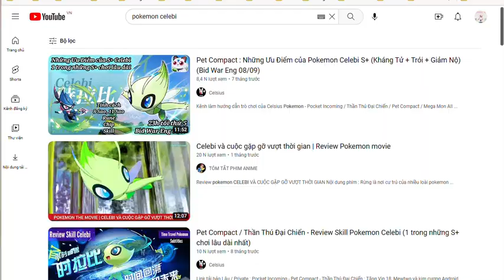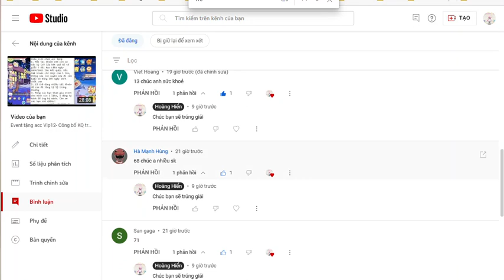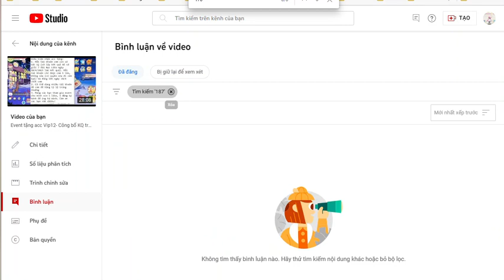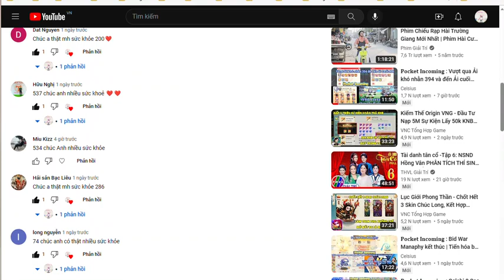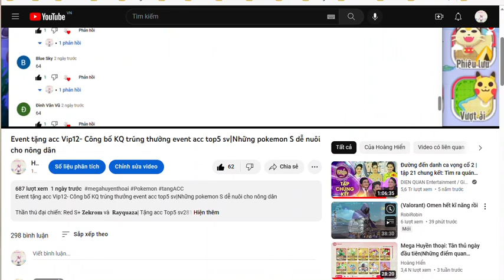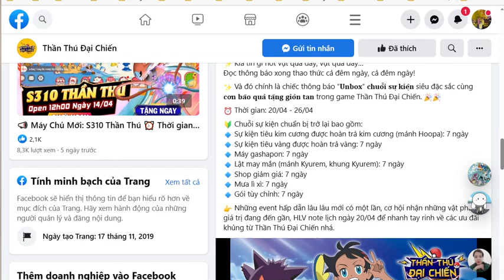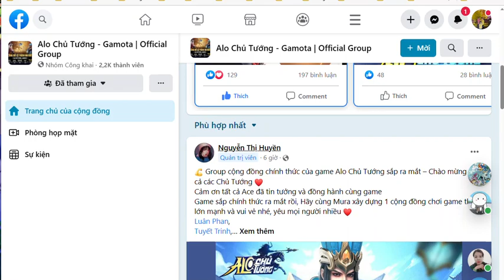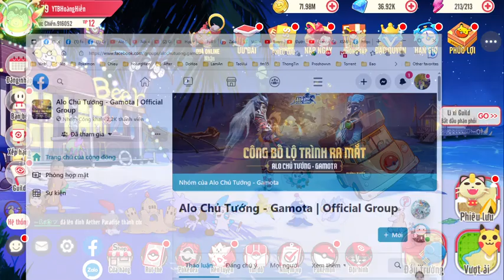TTDC: Công bố KQ tặng acc vip12|“𝐔𝐧𝐛𝐨𝐱” 𝐜𝐡𝐮𝐨̂̃𝐢 SK siêu đặc sắc|Thông tin Bid 29/4 Celebi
TTDC: Công bố KQ tặng acc vip12|“𝐔𝐧𝐛𝐨𝐱” 𝐜𝐡𝐮𝐨̂̃𝐢 𝐬𝐮̛̣ 𝐤𝐢𝐞̣̂𝐧 siêu đặc sắc|Thông tin Bid 29/4 Celebi

  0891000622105 - Lê Văn Hiển - Ngân hàng Vietcombank
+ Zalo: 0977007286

Bộ Giftcode Chung:
🔹 Code Tân Thủ: 56377da83832
🔹 Code Ưu Đãi: 0470900a9612
🔹 Code Open Game: d61eed06c74b
🔹 Code Group 20K: 51e85f2e9930
🔹 Code Group 25k: 1a9b8ba37ab8
🔹 Code Group 30k: 370af261fa4d
🔹 Code Group 40k:
37d4d7ca79e8
Link tải bản Việt Mega Huyền Thoại :
Code : MEGATANTHU
OPENMEGA
FANMEGA
UUDAIMEGA
MEGAHUYENTHOAI
FANGROUP1000
FANGROUP3000 Link tải bản Việt Học Viện Mega :
Code : TANTHU
HVMEGA
PKM9999
GROUP1K